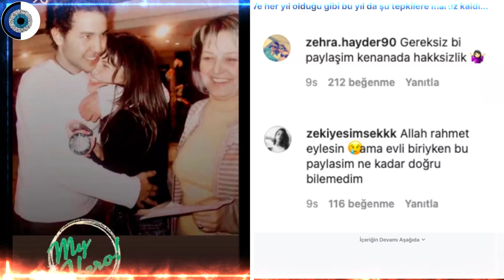برن سات از همسرش طلاق گرفت جدایی بازیگر سریال عشق ممنوع بیوگرافی برن سات بازیگر سریال فاطما گل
بازیگران سریال ترکی شربت زغال اخته و همسران واقعی آنها ، بیوگرافی بازیگران سریال شربت زغال اخته